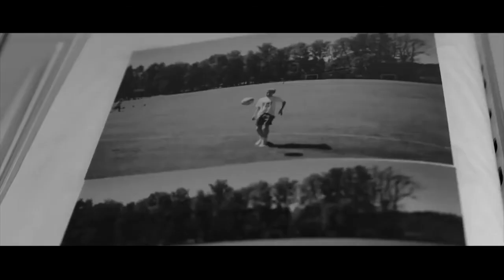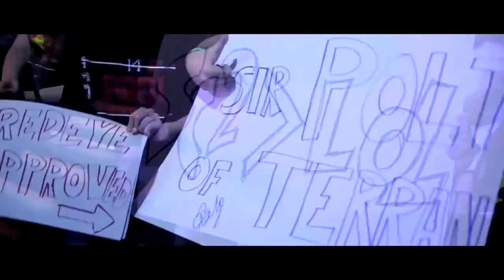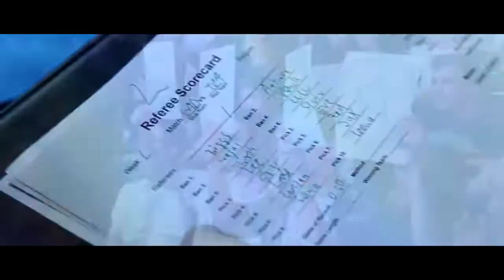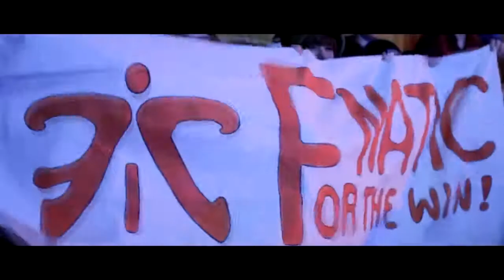KEEP FAILING AND YOU WILL SUCCEED - esport motivation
keep failing and you will succeed - best motivational video for success, students, and entrepreneurs. 3 בנוב׳ 2019 - KEEP FAILING AND YOU WILL SUCCEED - Best Motivational Video for Entrepreneurs with subtitle
22

Translated titles:
SIGA FALLANDO Y USTED TENDRÁ ÉXITO-motivación deportiva

KEEP FAILING UND SIE WERDEN ERFOLGREICH-esport motivation

CONTINUEZ À ÉCHOUER ET VOUS RÉUSSIRZ-Esport Motivation

MANTENHA FALHAR E VOCÊ TERÁ SUCESSO-motivação esport

KEEP विफलता और आप सफल होंगे-esport प्रेरणा

حافظ على الفشل وسوف تنجح-الدافع الرياضي

COTHABHÁIL MAIDIR LE DO THOIL AGUS BEIDH TÚ MAIDIR LE h-inspreagadh

BAŞARINIZI KEŞFEDİN VE BAŞARACAKSINIZ-motivasyon desteği